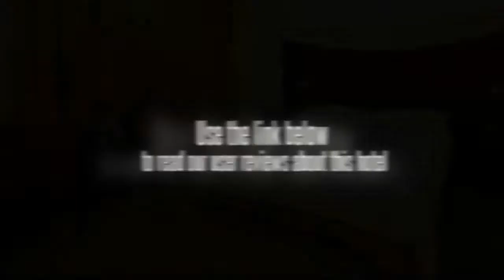Jin Jiang East Asia Hotel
This Shanghai accommodation has a great location on Nanjing Pedestrian Street. The Jin Jiang East Asia Hotel is minutes to destinations such as the Bund, Peopleâ€™s Square, Oriental Pearl TV Tower, and Shanghai Museum. Onsite, guests enjoy three halls for Cantonese cuisine and snacks, meeting facilities, and a business center with services. Guests of the Jin Jiang East Asia Hotel can walk to the metro or visit surrounding areas with a cab, bus, or train. Shuttle service to the airport is also provided by hotel staff.

The 164 guestrooms of the Jin Jiang East Asia Hotel have been renovated but still feature elements of traditional culture. Rooms feature air conditioning, satellite television, IDD phones, stereos, private baths, refrigerators, Wi-Fi Internet, and other amenities.

The Jin Jiang East Asia Hotel has a rich history, having been built in 1914 and renovated in 1999. This hotel was originally a part of the famous multifunctional center called Xian Shi. Today, the property is known for being among the oldest and most recognized of all Shanghai hotels. Guests are pampered by dedicated staff with 24-hour front desk and limited room service.